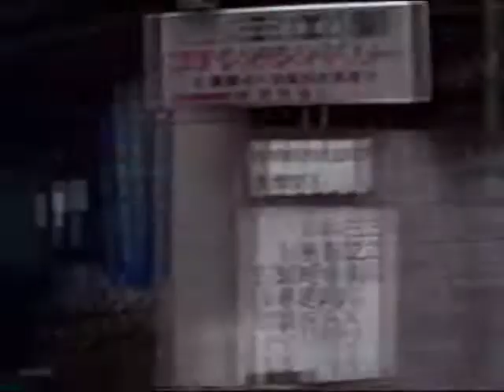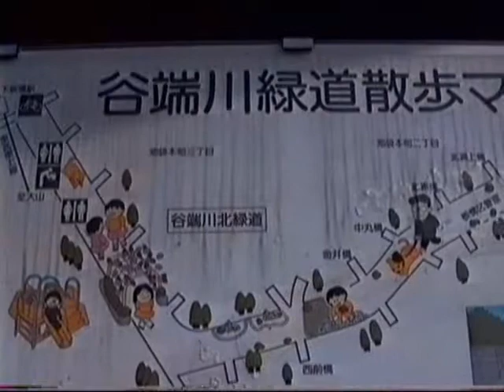1992 Nishi-Ikebukuro Walkabout 西池袋散策散歩 920111